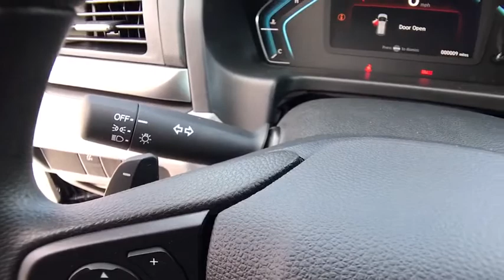2020 HONDA ODYSSEY LX Redding, Eureka, Red Bluff, Northern California, Sacramento, CA 20H284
MODERN STEEL METALLIC New 2020 HONDA ODYSSEY LX available in Redding, California at Crown Motors Redding. Servicing the Eureka, Red Bluff, Northern California, Sacramento, CA area.
2020 HONDA ODYSSEY LX  - Stock#: 20H284 - VIN#: 5FNRL6H23LB031658